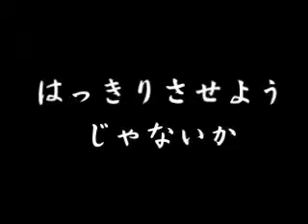ニイトサイダープロモ２